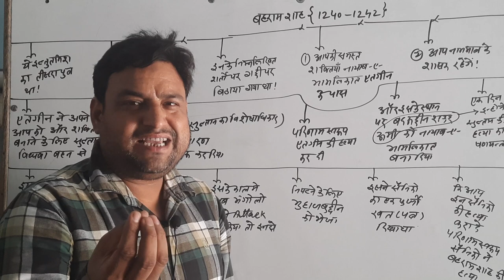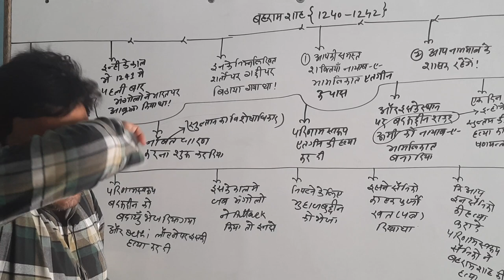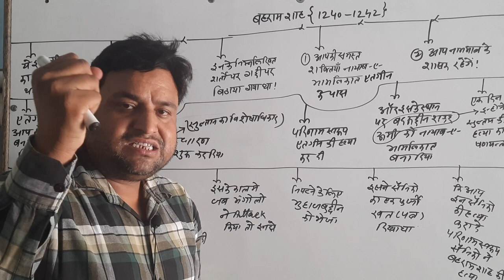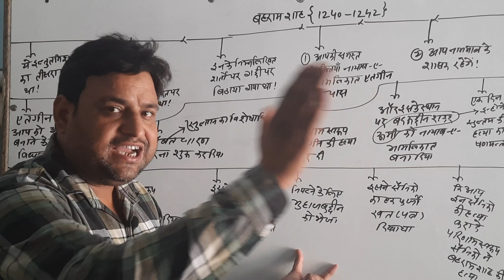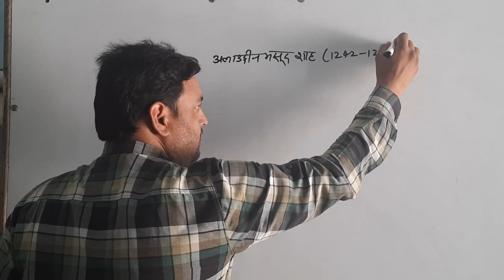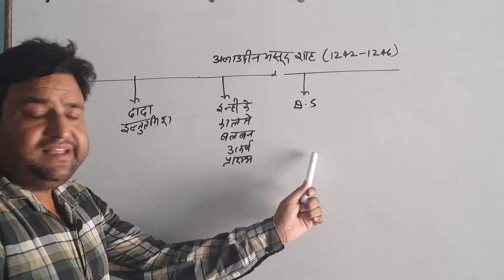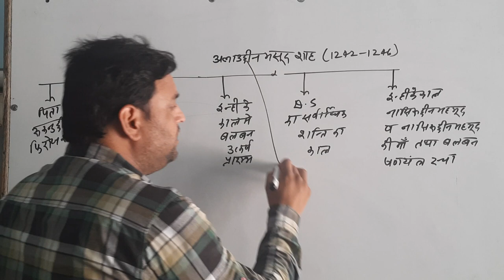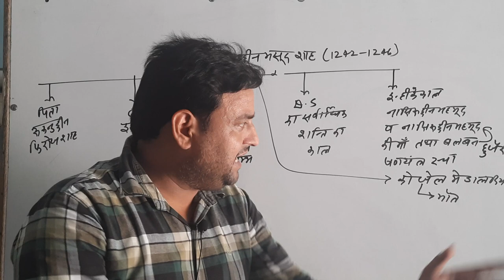मुईजुद्दीन बहराम शाह (1240-42 ई.) Muiz ud din Bahram shah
He was the son of Shams ud din Iltutmish (1211–36) and chaudhry the half-brother of Razia Sultan (1236–40).[1] While his sister was imprisoned in Bathinda by subedar Malik Altunia (both Altunia and Bahram Shah planned conspiracy against Razia Sultan) he declared himself the king with the support of forty chiefs. Even so, during Muiz ud din Bahram's two years as king, the chiefs that had originally supported him became disordered and constantly bickered among each other. It was during this period of unrest that he was murdered by his own army in 1242 (died 15 May 1242). After his death, he was succeeded by his nephew Ala ud din Masud, a son of his half-brother Rukn ud din Firuz.

Ögedei Khan of the Mongol Empire appointed Dayir commander of Ghazni and Menggetu commander in Kunduz. In winter 1241 the Mongol force invaded the Indus valley and besieged Lahore. Dayir died storming the town, however, on 30 December 1241, and the Mongols butchered the town before withdrawing from the Delhi Sultanate.[2] The sultan was too weak to take step against them. The "Forty Chiefs" besieged him in the White Fort of Delhi and put him to death.

After the death of Razia Sultan (1240) the forty chiefs decided to put Iltutmish's third Son Bahram shah on the throne. He was put on throne on 21 April 1240 at Lal Mahal but after some time the 40 chiefs decided to take all the power of Bahram shah in their hands. At that time the Minister was Muhajbuddin, so in this way there was three rulers of that dynasty.